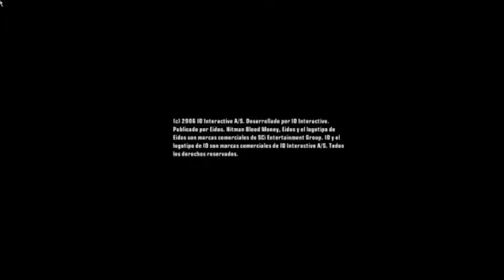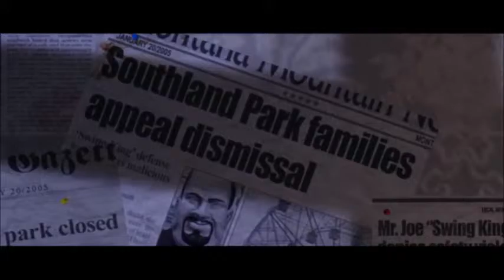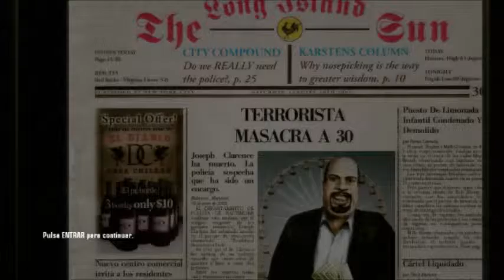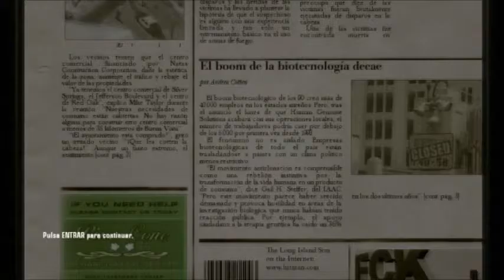Hitman Blood Money - Mision 1 - Muerte Del Showman - "Sin Comentarios"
"Sin Comentarios" Profesional dificultad
Ayuda A Las Compañias,Si Te Gusta El Juego,Compralo
___________By_____$$$$$__________________
________Seba.R91 _$$$$$__________________
Trama
El juego comienza con un flashback en un parque de atracciones abandonado de Baltimore, Maryland, donde muchas personas murieron en un accidente causado por el mantenimiento negligente de una rueda de la fortuna. El padre de una de las víctimas llama a la Agencia y ordena un golpe sobre el dueño del parque, Joseph Clarence, quien fue absuelto de todos los cargos. El Agente 47 lleva a cabo el golpe; después de esa tarea, recibe una serie de contratos de clientes estadounidenses dispuestos a contratar al legendario asesino.
La mayor parte del juego se desarrolla como secuencias de flashback que ocurren concordantes hasta el presente (2006), en el que un periodista y el ex Director del FBI, "Jack" Alexander Leland Cayne, discuten los golpes de 47 en los dos últimos años (2004 y 2005) y su participación en ellos. El reportero, Rick Henderson, se dispuso a entrevistar a Cayne sobre un reciente ataque a la Casa Blanca. Pronto se hace evidente que las verdaderas intenciones de Cayne son discutir sobre 47. Cayne miente acerca de muchos detalles, como al indicar que 47 robó datos de clonación de Ort-Meyer para venderlos al mejor postor. A medida que la historia avanza, se da a entender que los empleados de la Agencia están siendo sistemáticamente eliminados por dos clones albinos, Mark Purayah II (Mark Purayah Jr.) y Mark Parchezzi III, enviados por una contraparte occidental a la Agencia llamada "La Franquicia". La situación se degrada hasta el punto de que el controlador de 47, Diana Burnwood, le informa de que son los únicos que quedan. Incluso se hace un atentado contra la vida de 47 en París, que casi le mata (haciendo referencia a los sucesos de Hitman: Contracts). En 2004, en Mardi Gras en Nueva Orleans, Luisiana, 47 es capaz de matar a Mark II y a otros dos asesinos de la Franquicia. luego el agente 47 va a su casa a tomar cafè
Diana cierra la Agencia con un contrato final para matar a los asesinos que vienen a buscarlos y divide los fondos restantes entre ellos. Después de la asignación, 47 es abordado por un viejo conocido, un agente de la CIA llamado Smith, al que 47 había rescatado de una clínica de rehabilitación antes en el juego a través de un suero que imita los síntomas de la muerte. Se acerca a 47 con una misión de alto perfil, pagada usando varios millones de dólares en diamantes, para prevenir el asesinato del Presidente de los Estados Unidos, Tom Stewart. Los asesinos son el clon asesino de "La Franquicia", Mark Parchezzi III, y el Vicepresidente, Daniel Morris, ambos trabajando para Alpha Xerox, la oscura organización política que posee a la Franquicia y se dedica a monopolizar la tecnología de clonación que dio lugar a 47. Ellos pretenden asesinar al Presidente antes de las elecciones para que no pueda ser re-electo y continuar con su postura pro-clonación, lo que deshabilitaría su capacidad de monopolizarla; "La Franquicia" y su padre controlador pueden perder su ventaja militar.
47 elimina con éxito a Morris y luego a Parchezzi en la Casa Blanca. Un artículo periodístico al final del nivel muestra que Parchezzi es considerado el asesino de Morris. Perseguido tanto por agentes enemigos y la policía, 47 huye a su escondite. Sin previo aviso, es visitado por Diana, inmediatamente despertando sus sospechas. Diana le propone un plan a 47 para ayudarles a ambos de escapar del peligro de "La Franquicia".